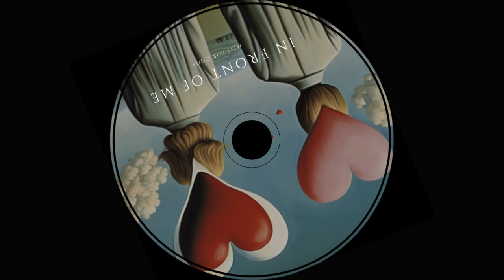Miss Bok Choy - In Front of Me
Listen on Youtube Music :
Listen on Amazon Music :

Lyrics:
You were here all the time
In the shade and in the light
I was blind now I find
You’re the one it feels right

Walking past you every day
Didn’t see didn’t know
Now my heart shows the way
Love was right in front slow

You were in front of me
All along you could see
Now I know now I see
You're the love meant for me

In your eyes find my peace
In your smile find my home
All the doubts slowly cease
No more need to roam

Time it took me to see
You were there patiently
With you is where I’ll be
Loving endlessly